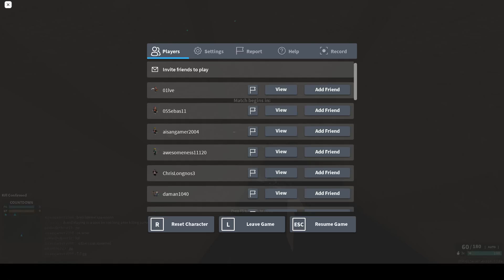I've hit rank 100 in Phantom Forces! (Roblox)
2 gay years of my life.